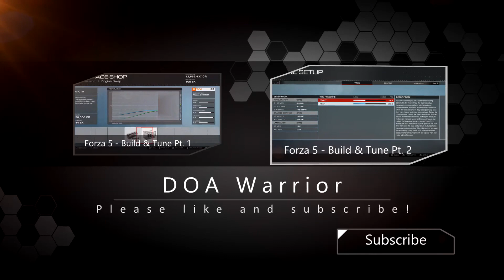Forza 5 1080p HD - B Class Lobby - Online Race # 26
Some online Xbox live racing with the GTR R34 on the Nordschleife track.

If you want to try out this build and tune, check out my video at:

This video game footage was created under Microsoft's "Game Content Usage Rules" using assets from Forza Motorsport 5. It is not endorsed by Microsoft and does not reflect the views or opinions of Microsoft or anyone officially involved in producing or managing Forza Motorsport 5. As such, it does not contribute to the official narrative of the fictional universe, if applicable.